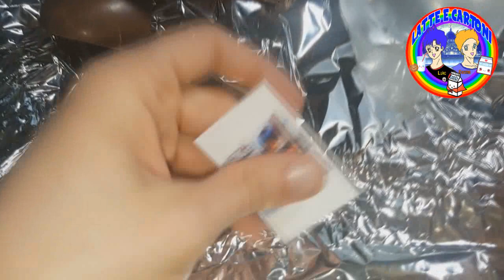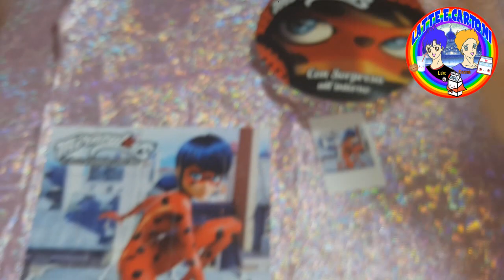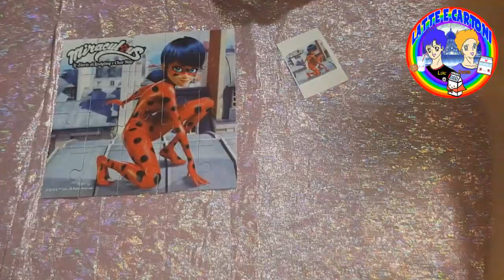MIRACULOUS LADYBUG UOVO DI PASQUA 2018 WALCOR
Abbiamo trovato finalmente l'uovo di pasqua di MIRACULOUS :D
scopriamo insieme cosa contiene all'interno!